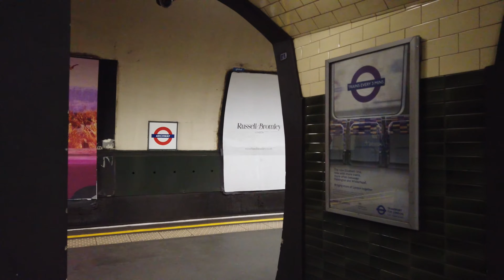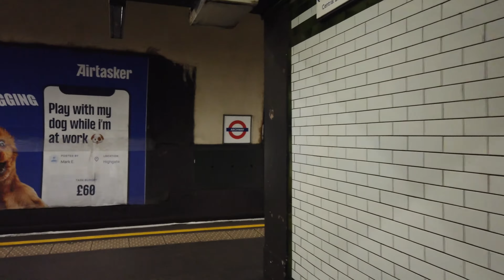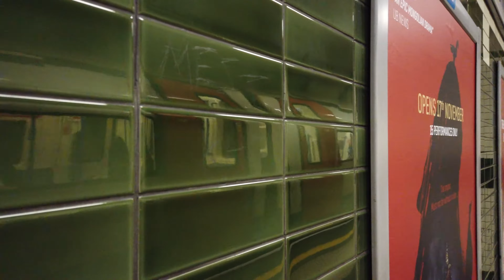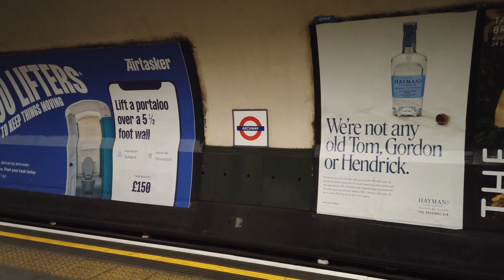Tube Station Archway - London 🇬🇧 - Walkthrough 🚶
Archway is a tube station on the Northern line.
The station opened on June 22, 1907.